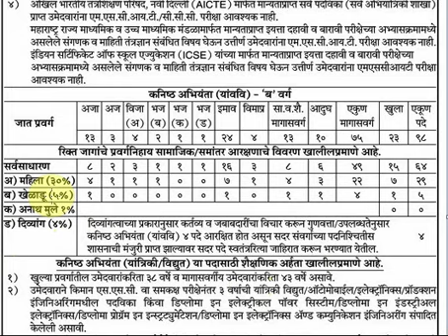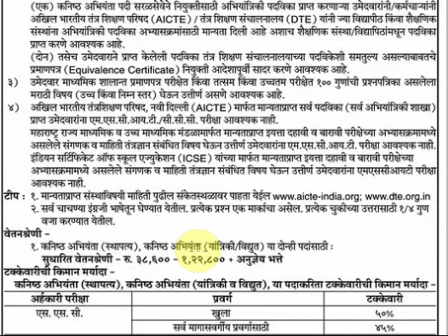341 Vacancy Bruh Mumbai Mahanagar palika Bharti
341 Vacancy  Bruh Mumbai Mahanagar palika Bharti